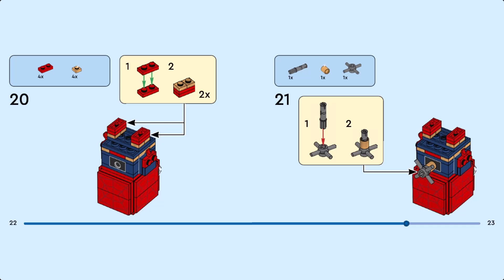LEGO Instruction - BrickHeadz - 40670 - Iron Spider-Man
Fans of Spider-Man will love building this collectible tribute to their favorite web-slinger. The buildable LEGO® BrickHeadz™ Iron Spider-Man (40670) set features Spider-Man wearing an Iron Spider-Man suit. With movable mechanical spider arms and a sturdy baseplate, the brightly colored buildable model is perfect for play and display. Give as a gift to any Spidey fan aged 10 and up.

- LEGO® BrickHeadz™ Iron Spider-Man – Kids, Marvel fans and boys and girls aged 10 and up can build this armored version of the popular web-slinger in brightly colored BrickHeadz style.

- Authentically detailed model-building kit – The buildable Iron Spider-Man toy features movable mechanical spider arms and a sturdy baseplate.

- Many ways to enjoy – BrickHeadz™ buildable models are fun to build, play with and put on display for all to admire.

- More to collect – Fans can collect and display this BrickHeadz™ Spider-Man with other buildable sets (sold separately) in the LEGO® BrickHeadz range.

- Treat kids and Marvel fans – This collectible BrickHeadz™ character is a gift idea for any LEGO® builder, model-maker or Super Hero enthusiast.

- Big fun – This eye-catching build-and display model has 91 pieces and stands over 3 in. (8 cm) tall on a sturdy baseplate.